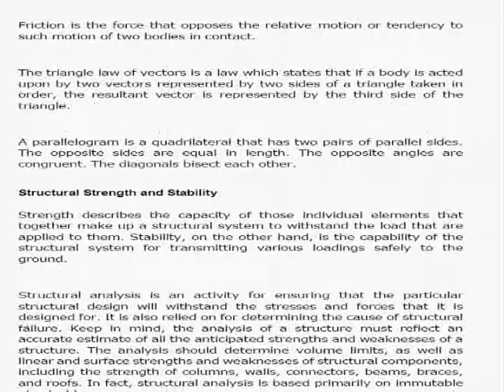ExamREVIEW Study Product: CSP Exam Study Products